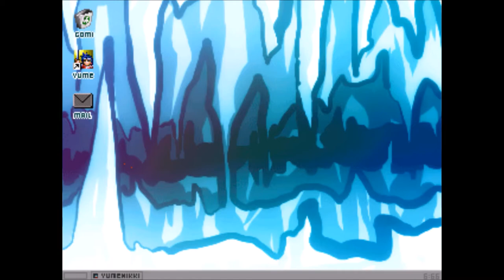[2ch] Yume 2kki - Black building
Unsure if I've gotten to this in the past. According to video titles, we haven't, anyway.